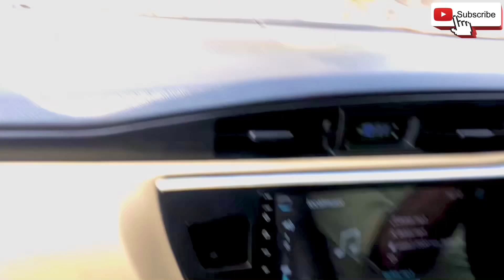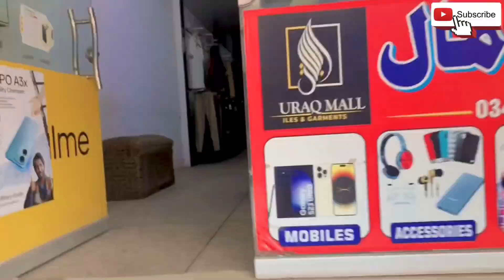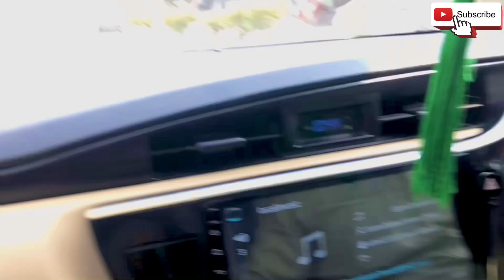Exploring New Adventures – Capturing Life’s Thrills Through Vlogs@rajabbutt94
Join me on a journey of excitement, discovery, and adrenaline as I take you through some of the world’s most thrilling adventures! From conquering towering mountains to diving into the depths of the ocean, my vlogs capture the raw essence of life’s most exhilarating moments. Whether it’s skydiving, surfing, or trekking through untamed landscapes, I bring you along for every heart-pounding experience.